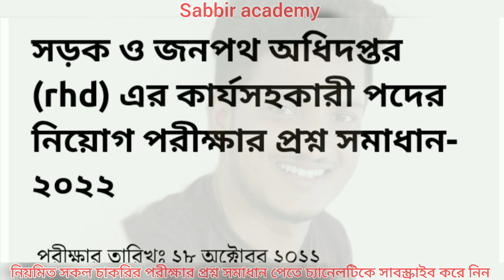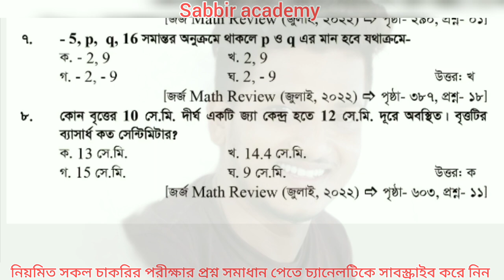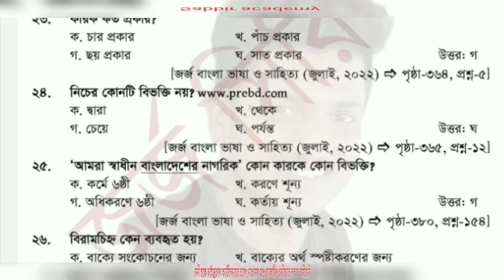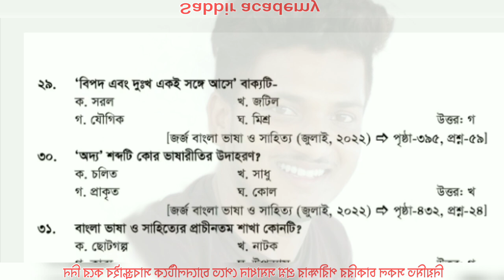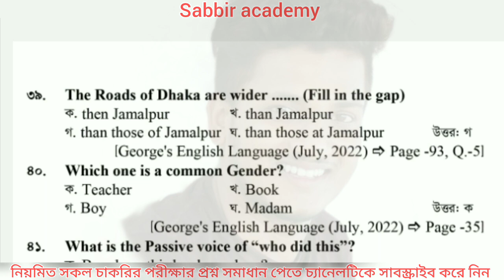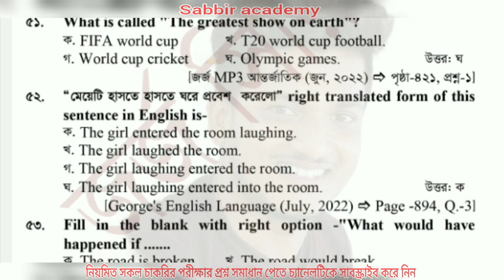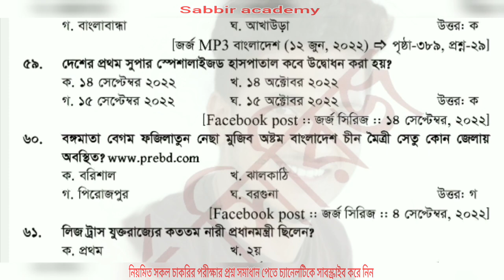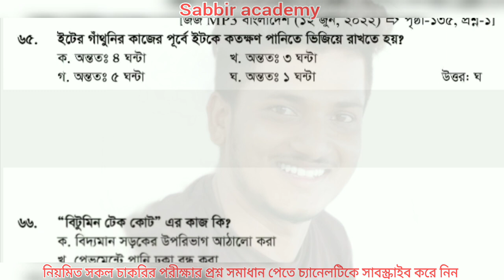সড়ক ও জনপদ অধিদপ্তরের কার্যসহকারী এবং অফিস সহায়ক পদের প্রশ্ন সমাধান।RDH questions solutions.